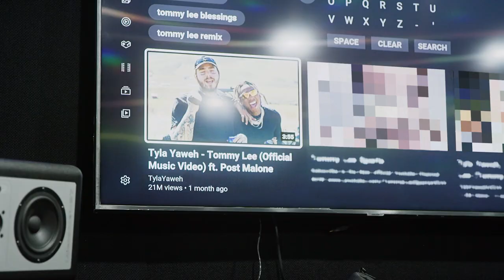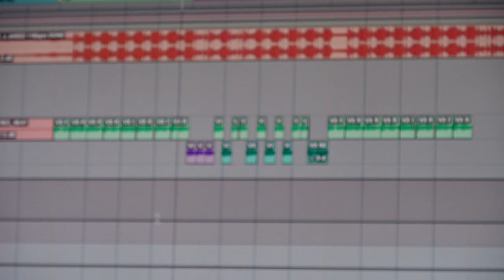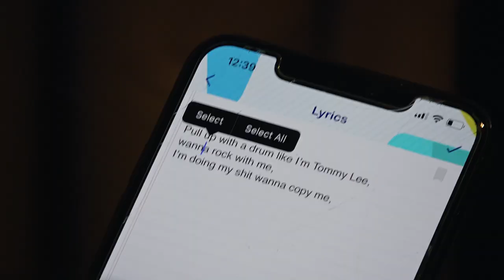Tyla Yaweh "Tommy Lee" | Beat x Beat: Inside Out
Tyla's unique sound was influenced by rock, hip-hop, and trap music. Take a look at how Tyla and his homie Post Malone linked up to create the energy on this catchy hit.

Listen on Apple Music: beats.is/tommylee